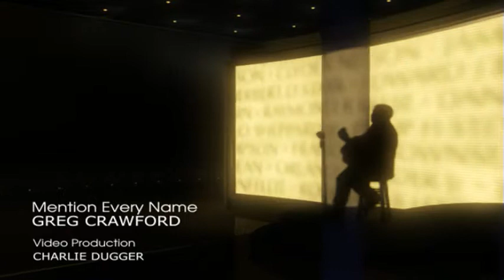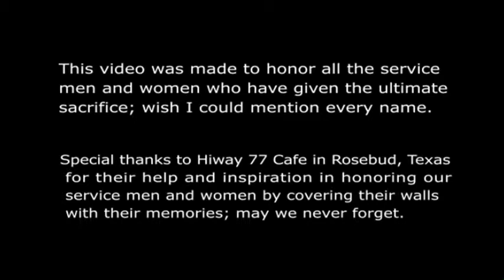Mention Every Name 24 fps _VP8.webm